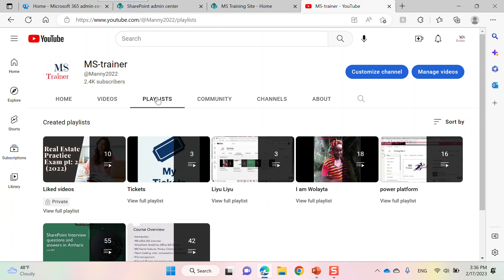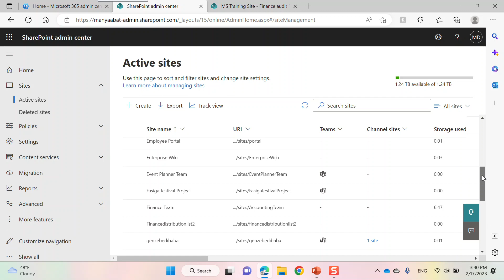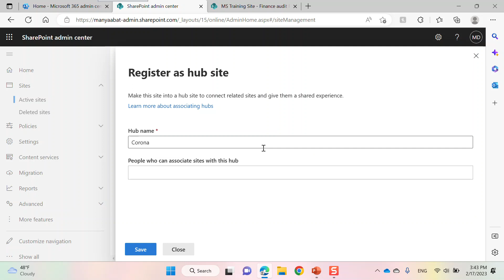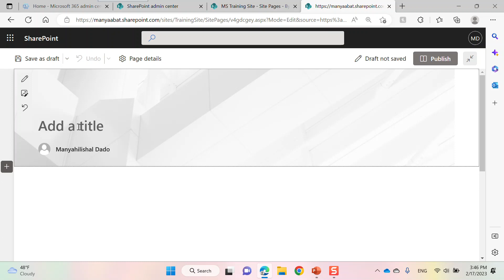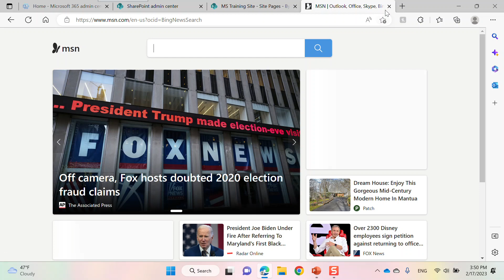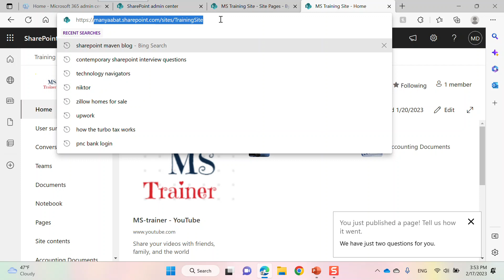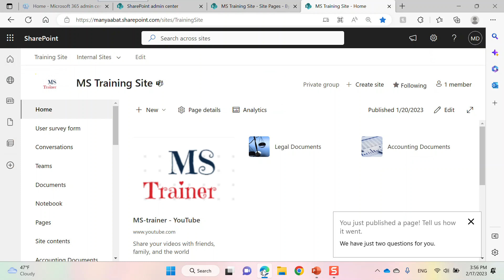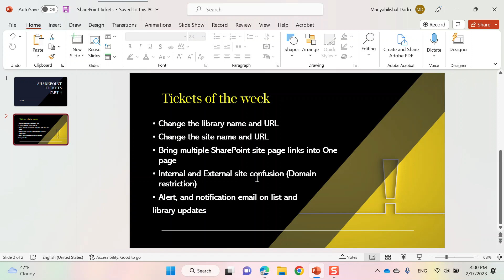My Tickets this week Part 4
Change site and library names & URL